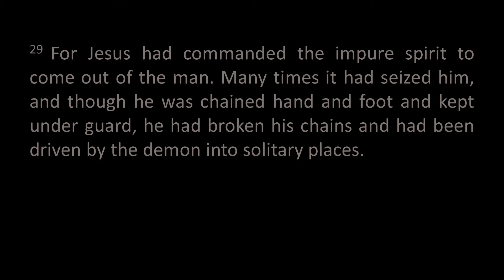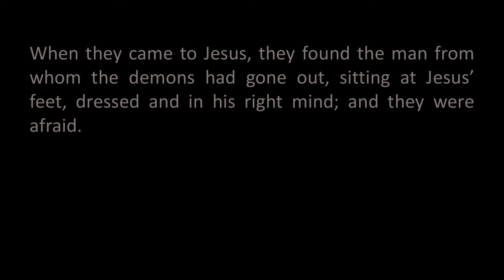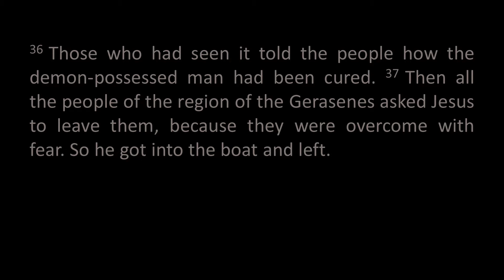Remember Your Purpose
Thanks for joining us online today for worship!